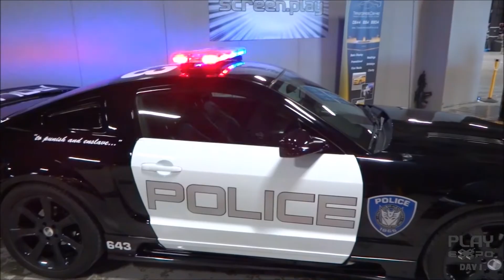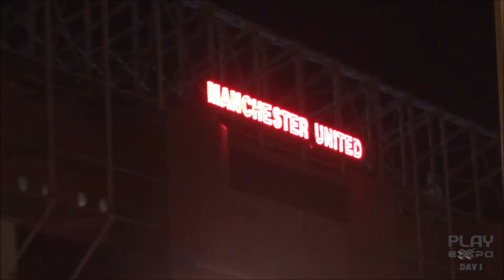Dojo Arcade @ PlayExpo 2014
We were at yet another event showing off our new game, Creature Battle Lab! This time we attended PlayExpo 2014, between the 11th-12th October 2014. Coming soon to mobile devices!
Here's our highlight reel!, thank you all for coming to our stand and checking out the game!

Keep up to date with all the latest news/developments from Creature Battle Lab!

Dojo Arcade social networking sites!